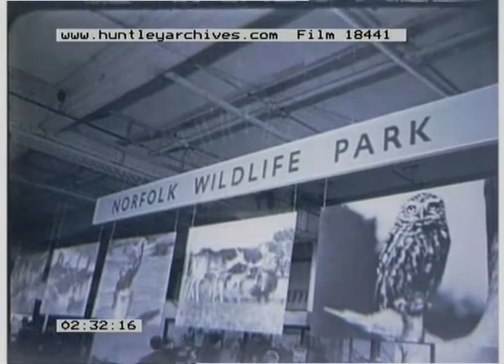Ipswich Subsidence, 1960s - Film 18441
Five news items from Ipswich, Suffolk, U.K

Exterior of a country house with cars parked outside. Closer view of lead paned windows.

Ipswich Subsidence - Workmen clearing the damage from subsidence in a road

Ipswich Docks - Transport ship 'Schleswig - Holstein' at anchor. Workers  move large stack of planks of wood off the ship and into a warehouse

Ipswich Sales - Large queue outside a department store with sale signs in the window. Interior of the shop as the customers come in through the doors. Well stocked aisles. Women perusing piles of shoes.

Wildlife Exhibition at Norfolk Wildlife Park. People look down into a rabbit enclosure. Badger in a cage. Wild boar piglets. Beaver cleaning itself. A smartly dressed man wearing a jacket and tie stands with a long - eared owl on his arm as he talks to people (out of shot). Visitors leaning over a barrier. Fox in an enclosure. Man and owl again.